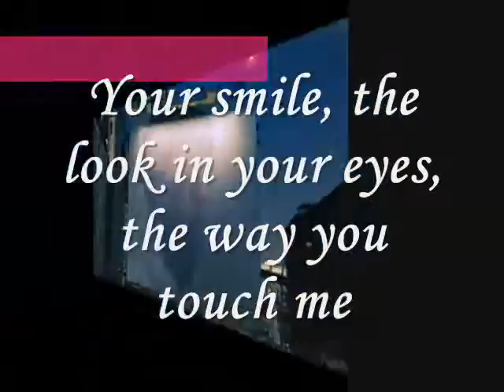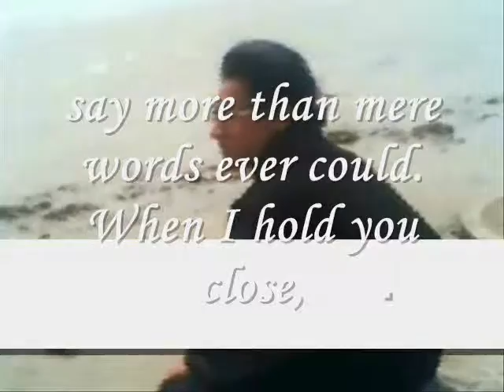Miftachul Wachyudi (Yudee)-say more than mere words ever could-.Miftachul Wachyudi (Yudee)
do.
do so
Money is an excellent servant, but the host
very bad.